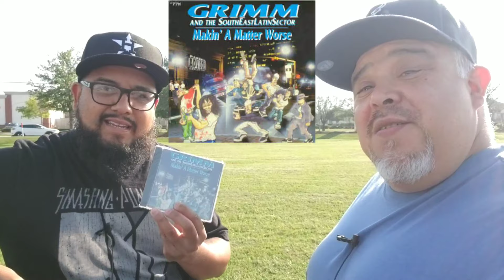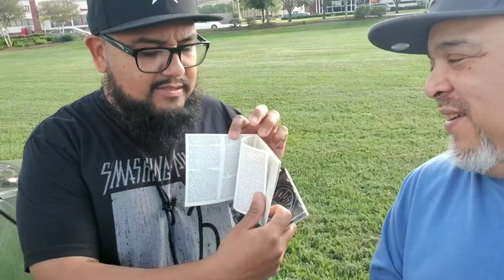S1/EP18 - David Vega drove from San Diego to the H and bought a "Making a Matter Worse" CD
Grimm Productions
Brown Recluse Music